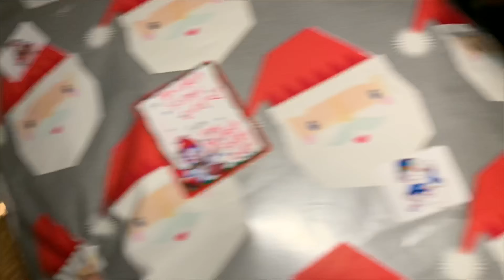WARRIORS GAME ON CHRISTMAS + WHAT I GOT FOR CHRISTMAS 🎄🎁